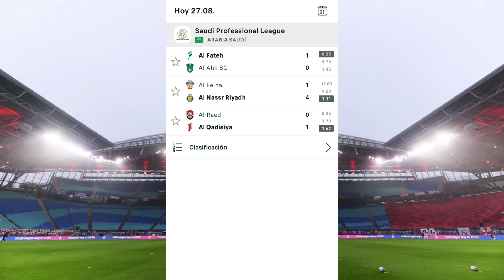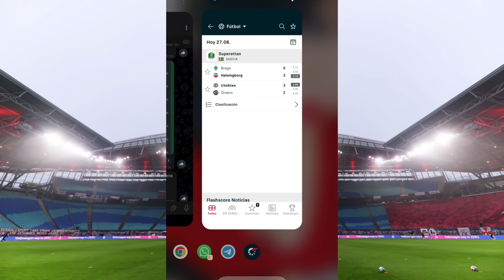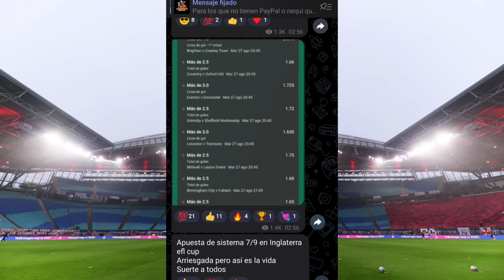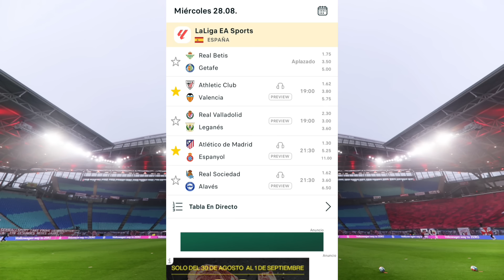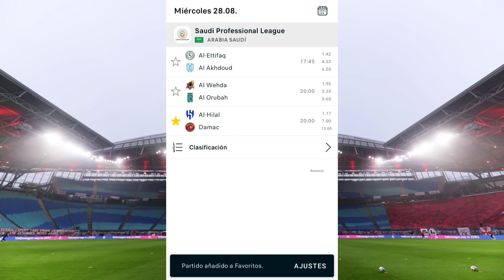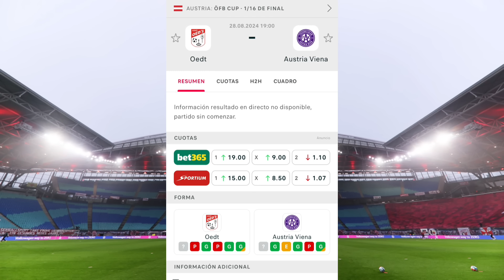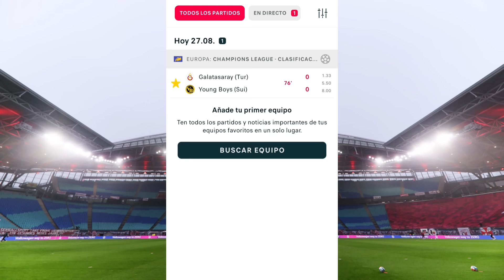PRONOSTICOS deportivos HOY ⚽ Apuestas deportivas futbol gratis ⚽ Predicciones futbol apuestas borja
apuestasborja pronosticosdefutbol borjapicks apuestasdeportivashoy futbol futbolmundial championsleague borjaapuestas apuestasborja #

Real Madrid VS Valladolid
real Madrid VS Valladolid highlights

Los mejores pronósticos para el 28 AGOSTO

apuestas borja
apuestas deportivas

apuestas deportivas fijas
apuestas deportivas eurocopa
apuestas deportivas europa league

SEO
Jeosmin Mustiola
pronosticos dani
be tfacil
la media inglesa
drafteados
Doctor Apuesta de
Pollito MLB
PinpiMLB
Las Fijas
Compendio Deportivo VIP
Datero Iluminati
Datos 777
Dato Deportivo Internacional
Rodrigo Picks
La Casa del Deporte
Master Picks
Juan Peña
Veneno Deportivo
Jugadita del Dia
Mundo Apuestas
Parlay Centerc
Pronosticos Dani
El Capi
NBA
MLB
NFL
NHL
Champions League
Europa League
Conference League
Copa libertadores
copa sudamericana
copa América
Eurocopa